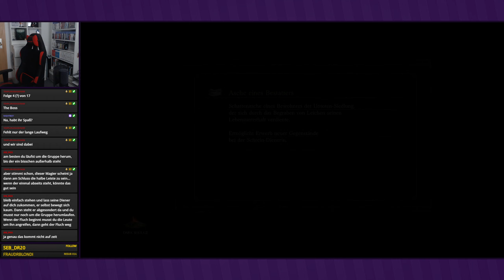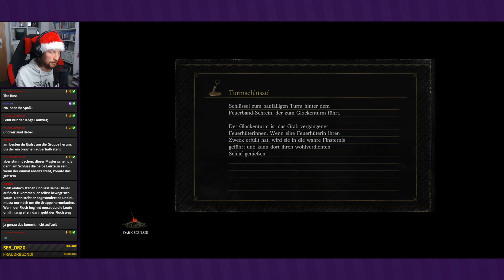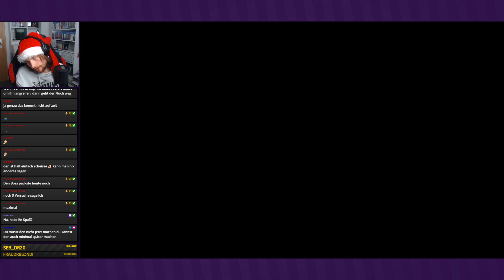Einfach rein ist das Geheimnis ● #17 ● Dark Souls III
Livestream Dark Souls III
Folge 17: Einfach rein ist das Geheimnis

►In dieser Folge:
Endlich! Endlich ist die Diakonie des Abgrunds erledigt. Das Geheimnis war wohl, einfach reinzuyeeten.

Entwickler: From Software
Publisher: Bandai Namco
Originaltitel: ダークソウルIII
Genre: Action-Rollenspiel
Erscheinungsjahr: 2016
USK: ab 16